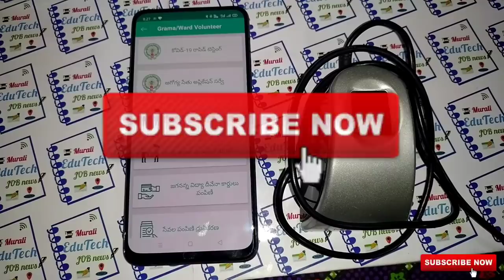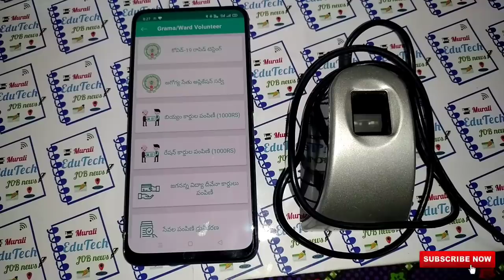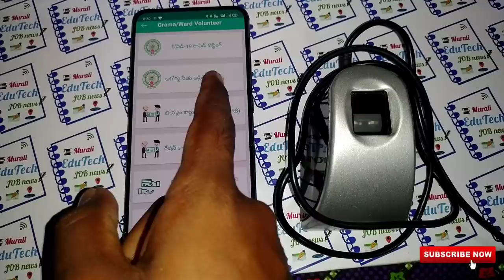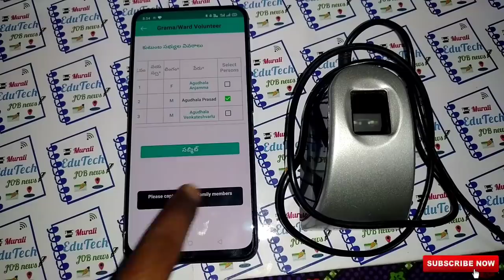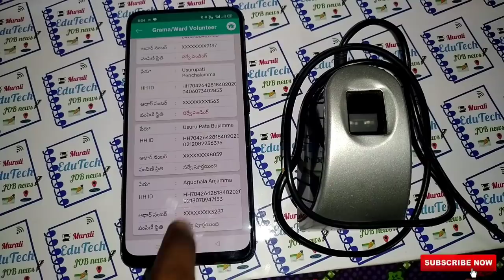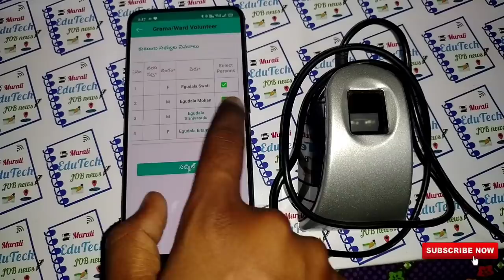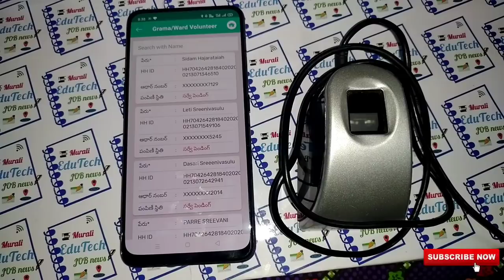వాలంటీర్లు ఆరోగ్యసేతు అప్లికేషన్ సర్వే ఏవిధంగా చెయ్యాలో లైవ్ లో చూడండి | aarogya sethu application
grama/ward Volunteer app 2.9 version link :-

Aarogyasethu app link :-